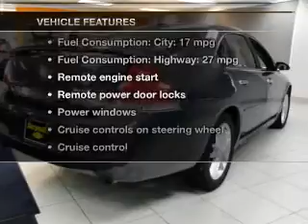2009 Chevrolet Impala - Strongsville OH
Year: 2009
Make: Chevrolet
Model: Impala
Trim: LTZ
Engine: 3.9 liter 6 cylinder 12 valve
Transmission: 4-Speed Automatic
Color: Slate Gray
Mileage: 43127
Address:
15303 Royalton Road